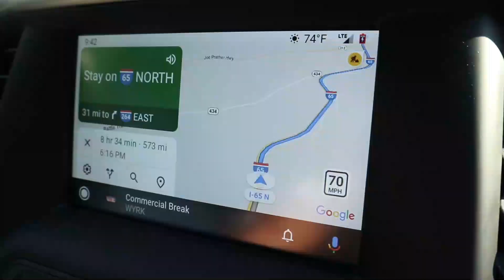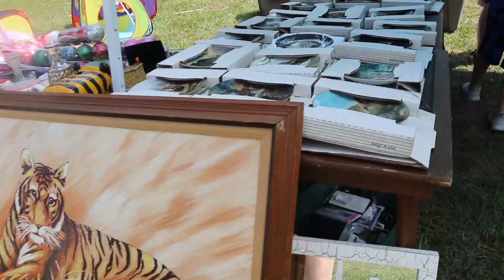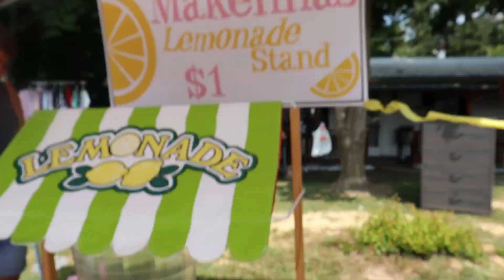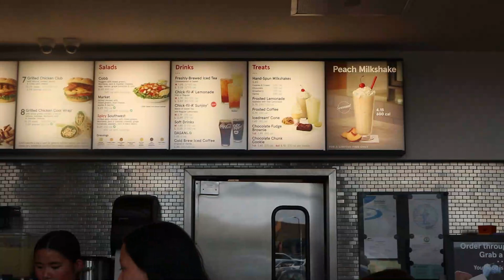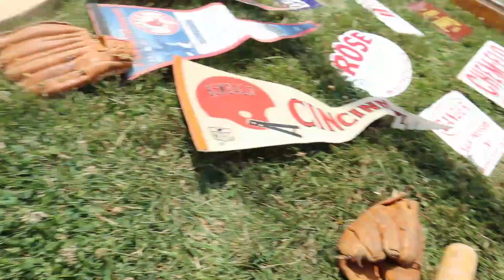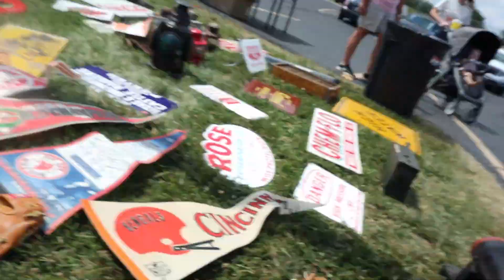Worlds Longest Yard Sale 2021 / 127 Yard Sale / Thrifting with Kids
We attended the Worlds Longest Yardsale 2021. This is on the 127 and runs down from Michigan to Tennessee. This video will share our adventure with the kids on the Worlds Longest Yardsale 2021.
We were on our trip home from KY to NY and we decided to pull off closer to Cincinnati, OH to attend the Worlds Longest yardsale. We had the kids with us so what better to do then get out of the car and stretch our legs and shop. This video will show mostly what the kids were looking for at the Worlds Longest Yardsale  and what they found and how they experienced the sale. The Worlds Longest Yardsale only runs 3-4 days in early August. It is a very BIG Yard Sale and they have parking lots and churches with vendors along with individual homes and neighborhoods lining the 127 threw multiple states. So you could find just about anything.

If you liked our video please hit the "LIKE" Button it helps our channel grow.